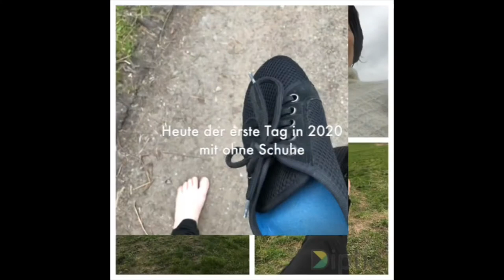Mit ohne Schuhe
Mal ganz ehrlich, Freak hin oder her.

Das war heute eine Wohltat für mich, die Schuhe in die Hand zu nehmen und endlich wieder barfuß der Wege zu gehen, zu laufen, zu schlendern und zu tanzen😊
Godo (Hans Peter Greb) hat mich 2015 mit seinem Slogan an seinem Mobil:

Wer einmal schreitet, marschiert nie wieder.“ und seinem Vortrag über das
Let‘s go ➡️Der Ballengang
Dr. Hans Peter Greb. Hans Peter ist gefühlt 3 x so groß wie ich😅
Wir wurden einander 2015 auf dem New Healing Festival vorgestellt. Hans Peter saß aufrecht im Virasana/Held und ich stand. Wir waren auf Augenhöhe.😳🤔🤣🤣🤣
Eine stehende Unterhaltung mit Hans-Peter forderte meine Nackenmuskulatur aufs Äußerste,😬🙏🏻Hans Peter❤️
Musik: Funkhaus Lübeck - Remix of Freaxx - Album High on Funk
Ƹ̵̡Ӝ̵Ʒ.…unsinniger Sinn - sinnvoller Unsinn ¿
.(ړײ)
Viel Freude beim Stöbernヅ Herzlichst Silke Janssen alias Silke Sein bei selbstliebe.rocks the planet